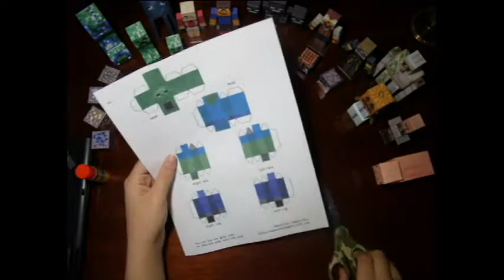How to Make a Papercraft Minecraft Zombie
Hey guy's, if you liked this video please share it so others can see the magnificence that its Cazakoja! JK. But seriously guys, share it!
Papercaft: Zombie

By: James Roach
Go check out their channel they make great music!